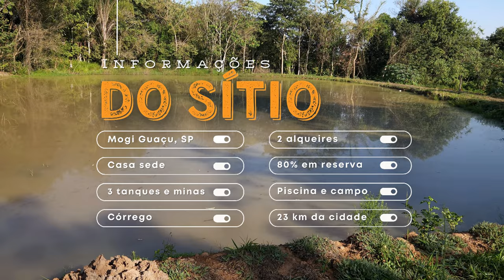REFÚGIO DE DESCANSO - Conheça agora esse lindo sítio em Mogi Guaçu, SP 🏡 | Marcelo F. Souza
Sítio à venda em Mogi Guaçu, SP 🏡

Área total: 2,09 alqueires
Valor do investimento: R$ 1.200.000,00 💰

Propriedade localizada a 23 minutos do centro de Mogi Guaçu e com frente para vicinal asfaltada.

Voltada para o lazer esse belo sítio possui 80% de sua área composta por uma rica reserva legal, abrigo de muita natureza, pássaros e pequenos saguis.

Benfeitorias:

- 1 casa sede totalmente reformada, com aproximadamente 180 m² de área construída, sendo 2 quartos, sala, cozinha, wc social e varanda 🏠;
- Lazer com piscina e campo de futebol 100% iluminado 🏡;
- 1 poço artesiano, com vazão de 5.000 litros/hora 💧;
- 3 tanques para peixe 🌊;
- Várias minas;
- Córrego na divisa🌿;
- Propriedade inteira cercada 🚧.

Documentação ok, possui CAR e GEO

*** Valores sujeitos à alteração pelos proprietários dos imóveis.